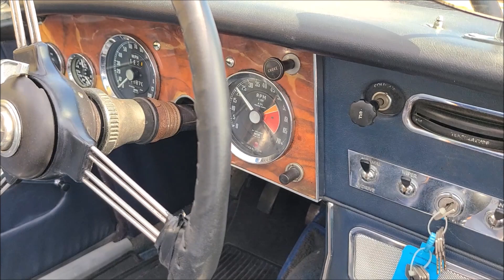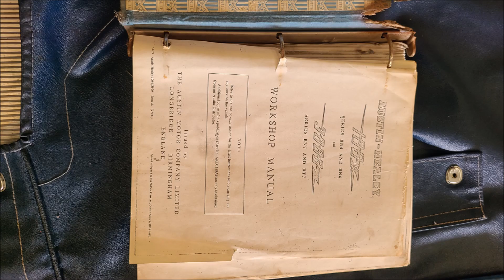1967 Austin Healy 3000 BJ8 For sale in DENMARK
1967 Austin Healy 3000 BJ8 For sale in DENMARK